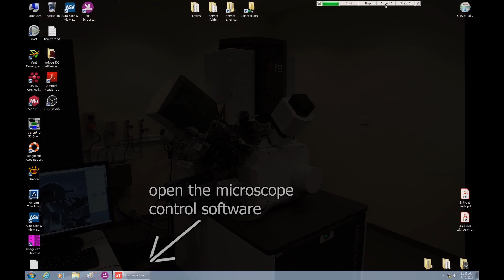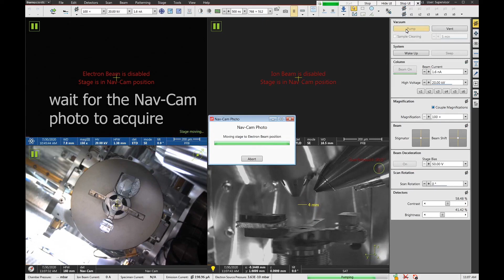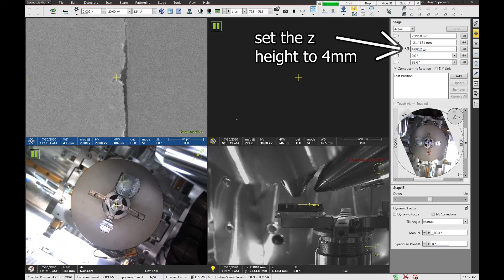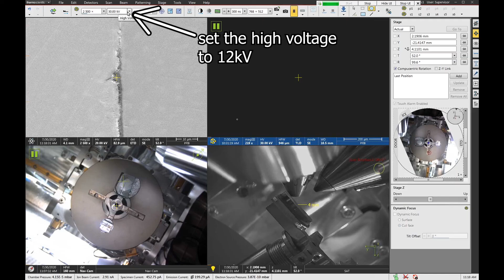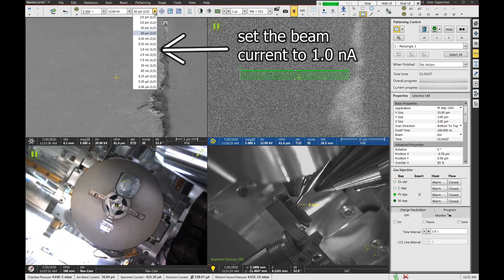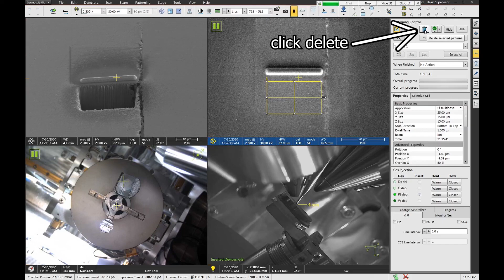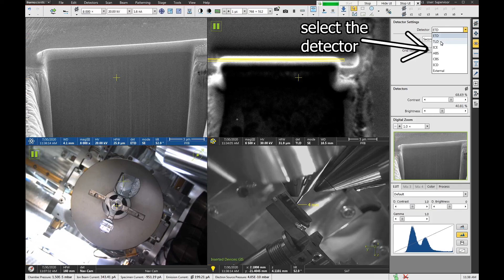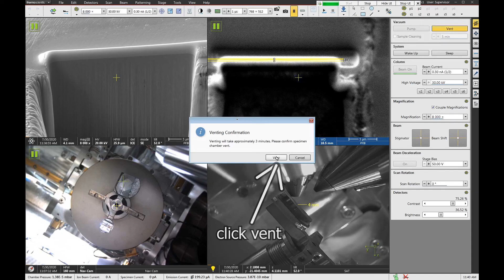FIB: FEI Helios G4 PFIB cross section milling workflow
This video shows the procedure for cross section milling using the FEI Helios G4 PFIB at the University of New South Wales Electron Microscope Unit.

Video by Simon Hager and Charlie Kong

This video provides guidance only. Local work health and safety protocols should always take precedence when you undertake any of these procedures in your own facility. Some of the videos show workflows for specific instruments and their content should not be taken as specific instructions for other types of instruments.